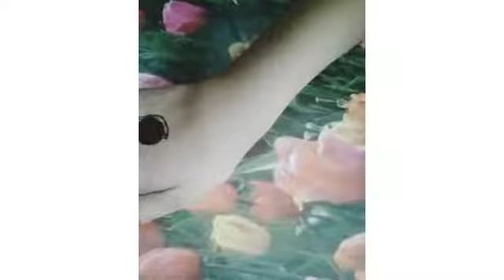BEAUTIFULL AND SIMPLE MEHNDI DESING /BY ALL TYPES WORLS VLOG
AMAZING MEHNDI# DESGIN# SIMPLE# BACK# HAND MEHNDI DESGIN.

BEAUTIFULL AND SIMPLE BACK HAND MEHNDI DESGIN.

NEW SIMPLE MEHNDI DESING IN 2022 / BY ALL TYPES WORLD VLOG.

LASTEST IN 2022 NEW MEHNDI DESING.